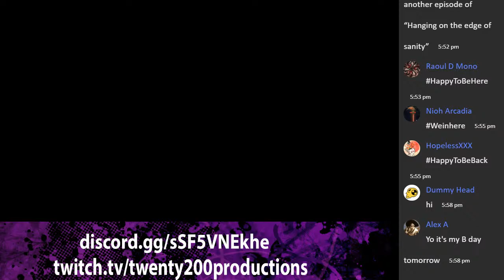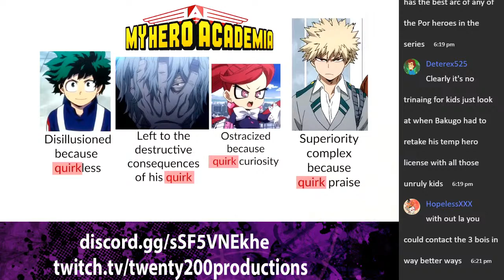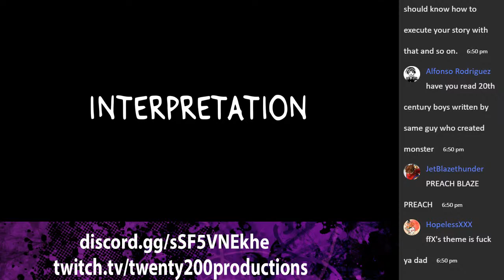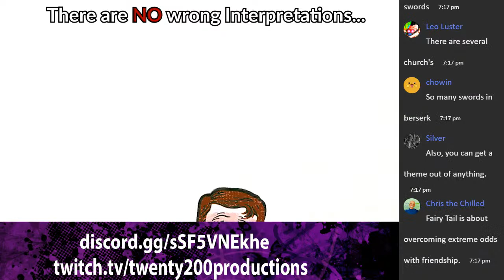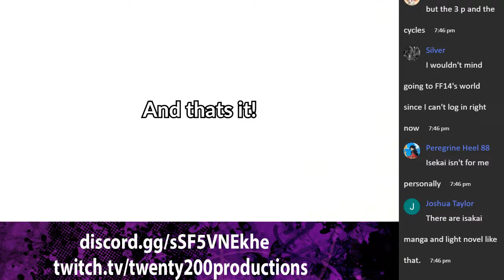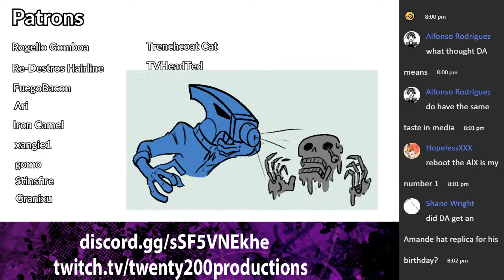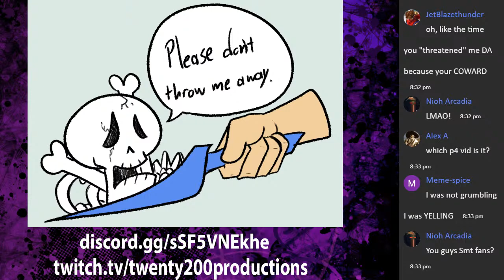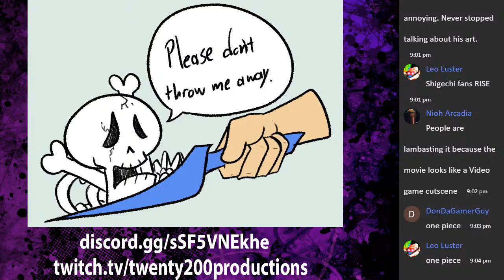Revisited: How to Analyse Anime (And Fiction in General)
Live streaming our reactions and critiques to "How to Analyse Anime (And Fiction in General)" by Oceaniz.